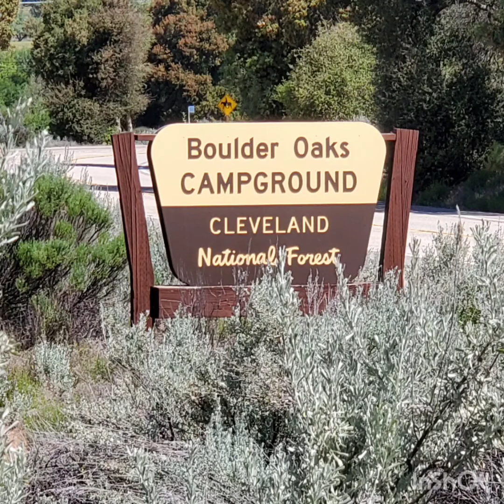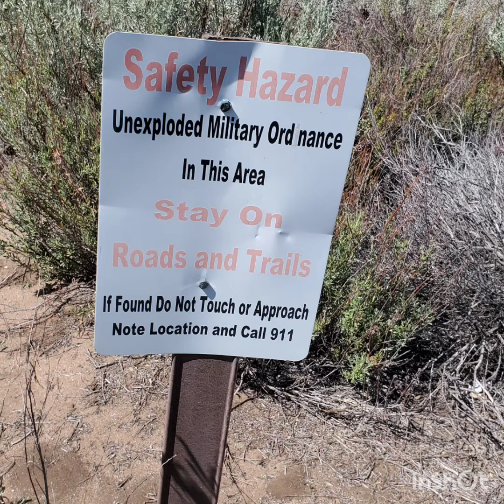Pacific Crest Trail - Day 2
Adventure Time on the PCT 2020 Day 2